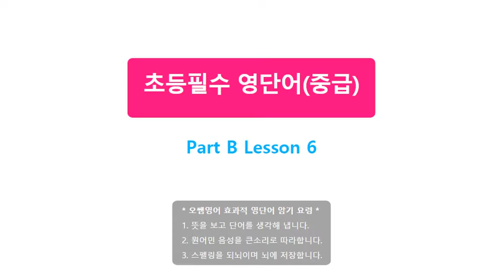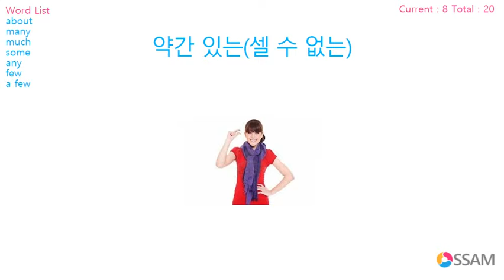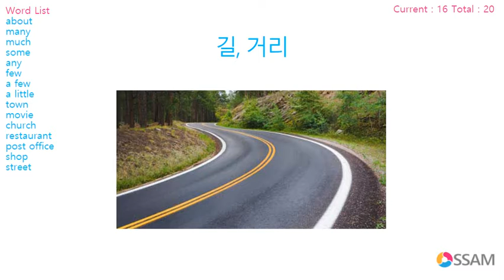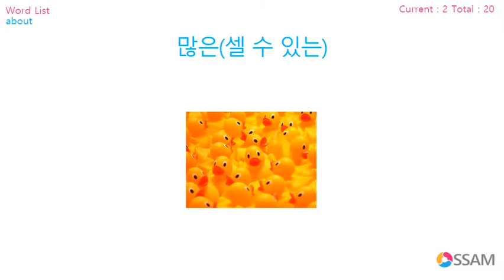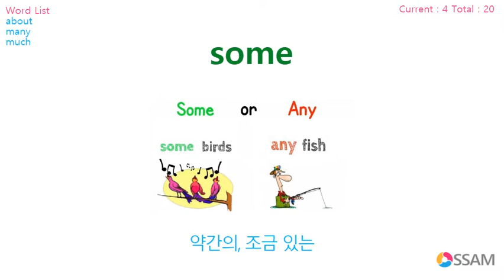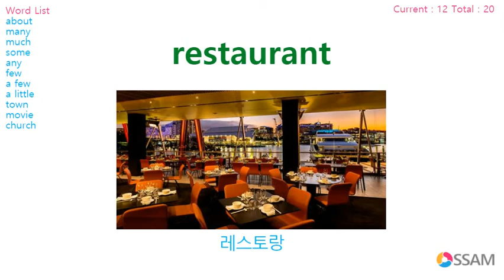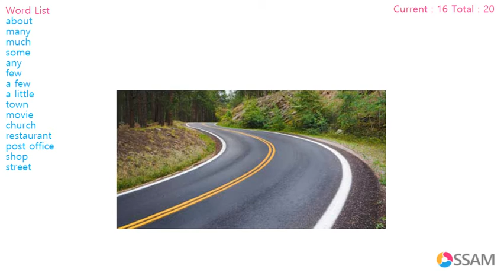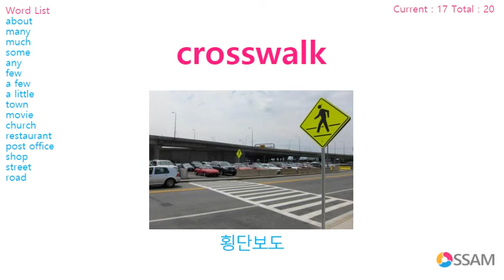초등필수 영단어(중급) Part B Lesson 6